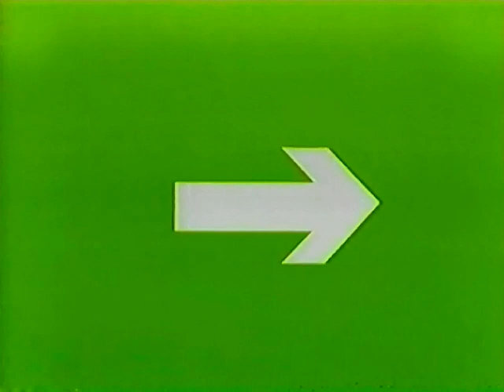bcedplan commercial from 2012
Pulled from VHS Tape of Feb 22nd 2012 broadcast of Global BC Vancouver